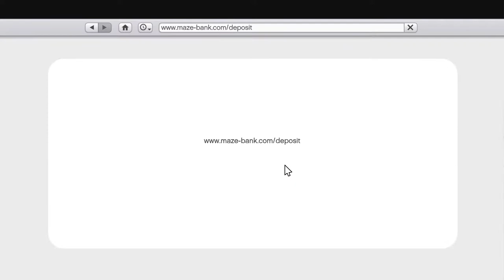Gta V Online- Hostile Takeover!!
Hope you enjoy as we explore what game have in store for us